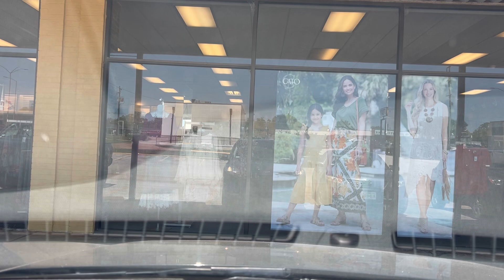Down town Henderson